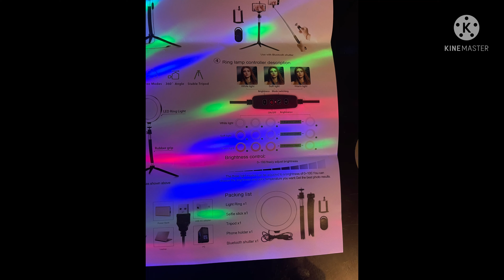Ring Light LED Studio Photo Video Dimmable Lamp With Tripod Stand Selfie Stick